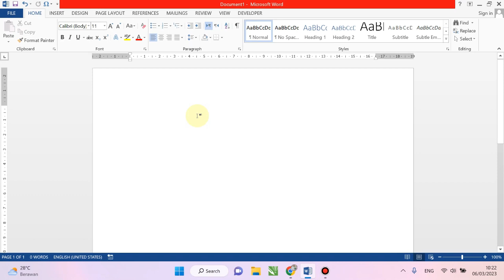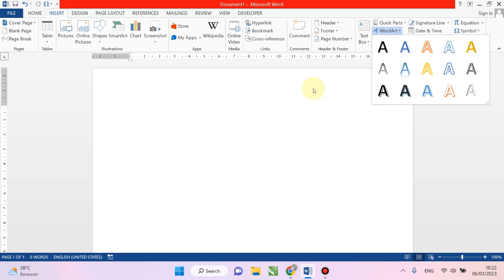Membuat Tulisan Melengkung di Word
Membuat tulisan melengkung di word adalah tutorial yang saya buat untuk anda yang saat ini sedang belajar ms word dasar atau pemula. Di video ini saya jelaskan dengan jelas cara membuat tulisan melengkung di word menggunakan wordart. Dengan menggunakan wordart anda juga dapat membuat tulisan melingkar di word. Selamat mencoba tutorial yang saya buat ini semoga dapat bermanfaat untuk anda. Terimakasih